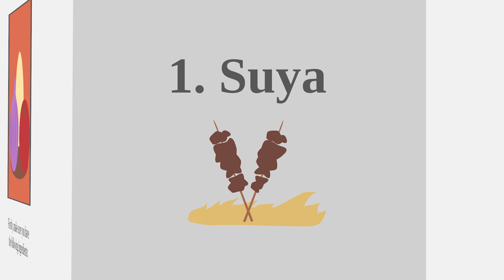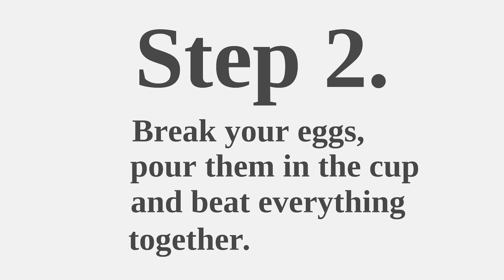Story With No End 5 - Perfect Burger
Episode 5 (Perfect Burger)